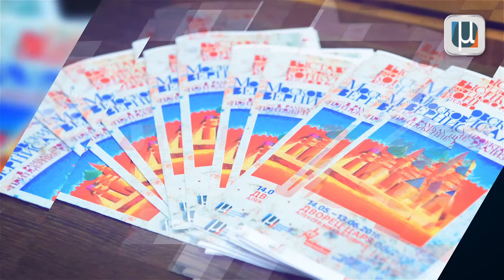Выставка победителей конкурса детского рисунка «Московский вернисаж – 2016» в Коломенском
В Московском государственном объединенном музее-заповеднике «Коломенское» открылась выставка победителей конкурса детского рисунка «Московский вернисаж». Всего в конкурсе приняли участие более восьми тысяч школьников из 440 школ Москвы. На выставке во Дворце Алексея Михайловича в Хоромах старших царевен были представлены 80 рисунков победителей конкурса «Московский вернисаж – 2016». Смотрите эксклюзивный репортаж наших собственных корреспондентов с места событий!